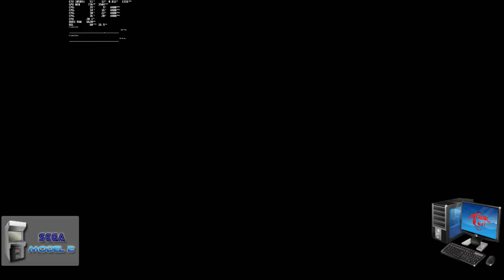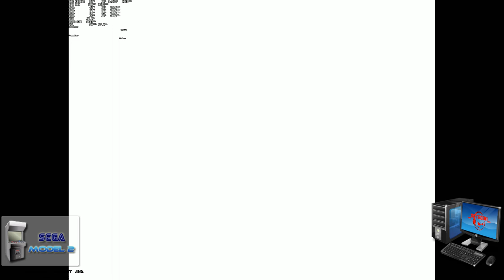sega model 2 Emergency call Ambulance i5 3570k GTX 1050 ti